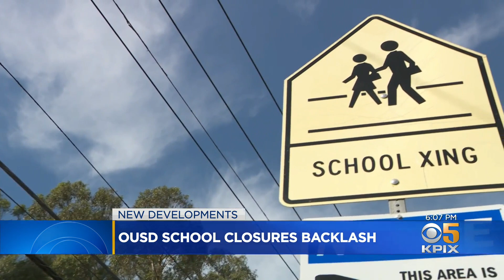Opponents Vow to Continue Fight to Keep Oakland Schools from Closing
Andria Borba reports on parents, teachers and officials promising to fight Oakland school closures after board approved plan (2-9-2022)